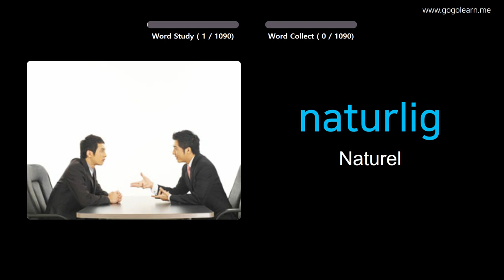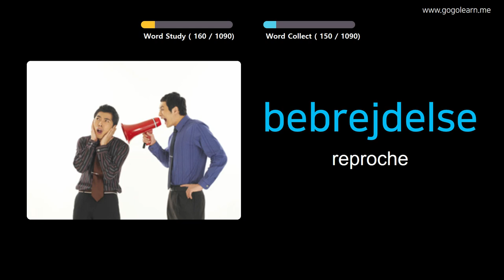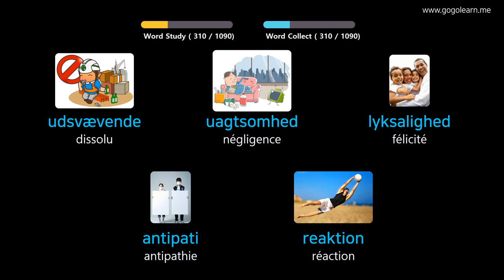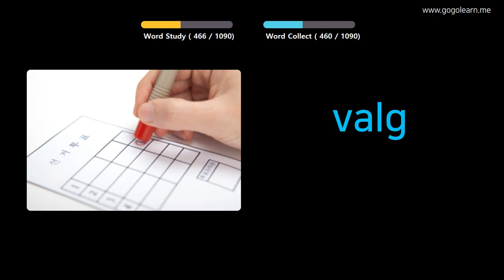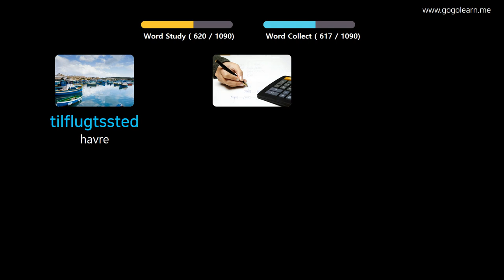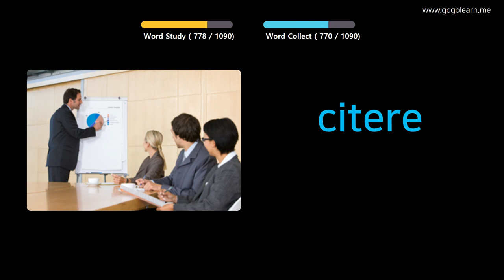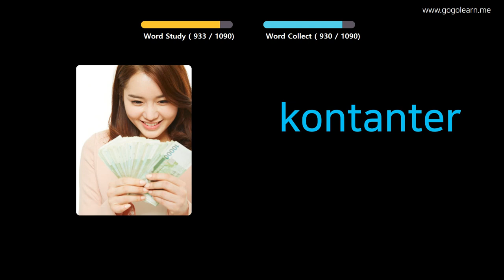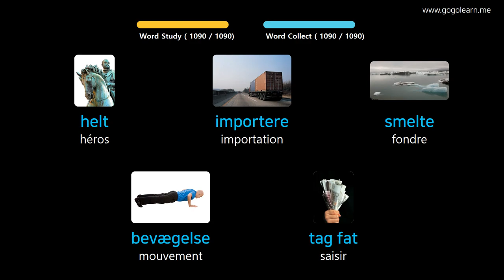Apprendre Le Danois À Travers Des Images |Vocabulaire Danois Étudiant | Golearn